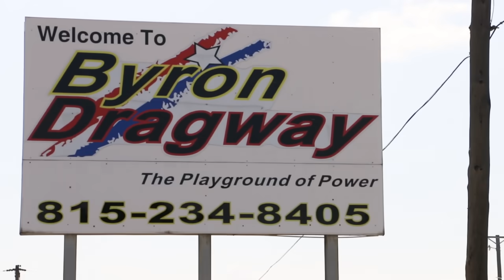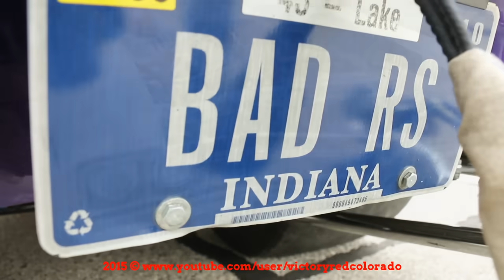MAFIA MANIA! WILD WHEELSTANDS! 8 SEC DOOR SLAMMERS! '15 WORLD POWER WHEELSTAND EVENT BYRON!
The Midwest Super Stock Mafia put on an air show, much to the delight of the fans at Byron Dragway's 21st Annual World Power Wheelstand Event Oct 4 2015.